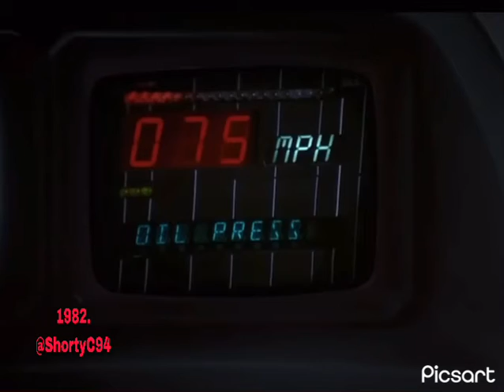1982 Knight Rider Season 1 Opening Theme Credits.